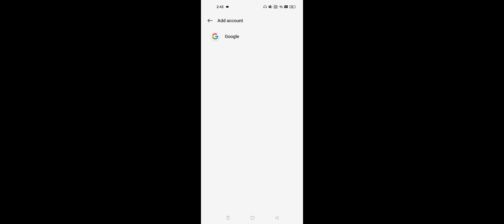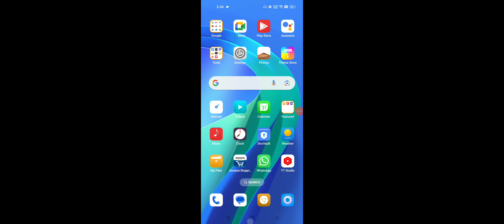OPPO Surname Optional Kya Hota Hai, What is Surname Optional in OPPO 2024